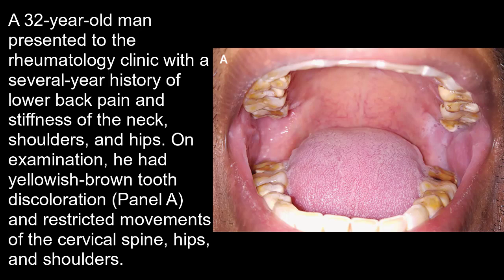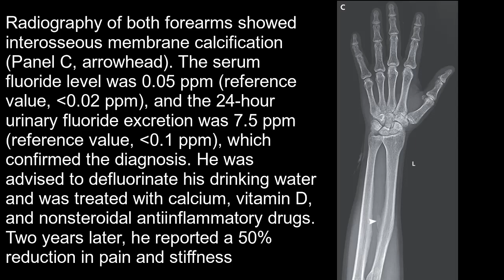Knochenfluorose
Kurzer klinischer Fallbericht (NEJM 2021): Knochenfluorose